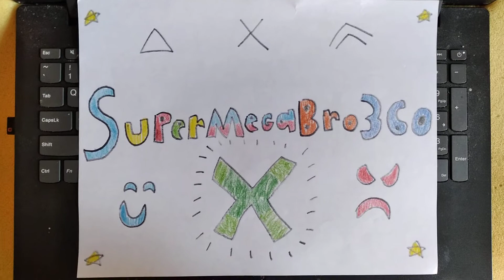Bowser junior reacts to Bowser's Fury Story #3 A Happy Ending!